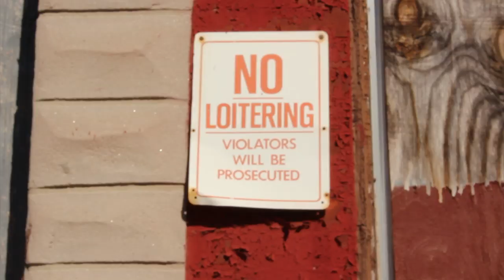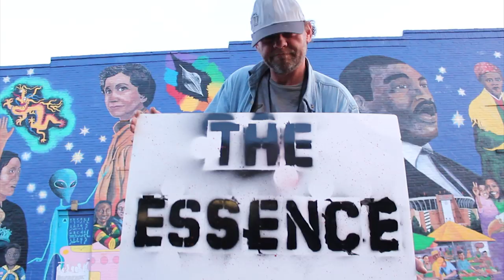Official Music Video: ILL Conscious x M.W.P. - The Ruler (S.O.N. MEDIA)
S.O.N. MEDIA Presents the Official Music Video for ILL CONSCIOUS "The Ruler" record. ILL Conscious (Baltimore, Maryland) teams up with producer M.W.P. (Espergærde, Denmark),  to create THE RULER, accompanied by DJ Modesty from France on the cuts. THE RULER is a track from ILL Conscious' forthcoming project, THE ESSENCE. Visuals Directed, Filmed & Edited by S.O.N. MEDIA